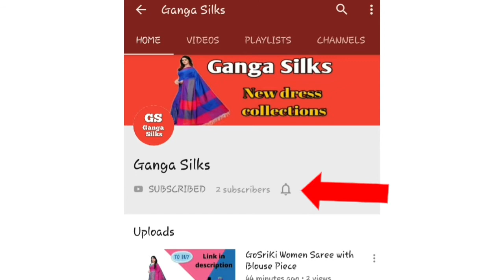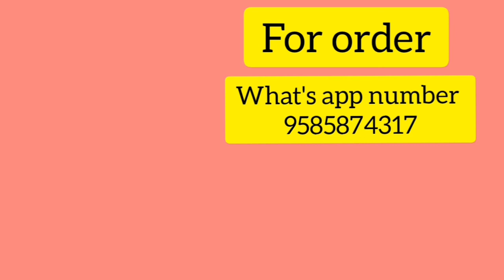latest kurti collection with price online shopping in ganga silks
GoSriKi Women Saree with Blouse Piece

GoSriKi Without Blouse Piece Saree

Dhruvi Trendz Soft Cotton & Silk Saree For Women

DHRUVI TRENDZ Women's Soft Cotton Silk Solid Saree-Free Size

Shreeji Designer Women's Cotton Blend Jacquard Saree With Blouse Piece 2267-

Regolith Sarees Women's Banarasi Cotton Silk Saree With Blouse Piece

Anni Designer Women's Art Silk Saree With Blouse

SOURBH Women's Cotton Blend Saree with Blouse Piece

Studio Curate Women's Tant Cotton Saree With Blouse Piece

Rani Saahiba Printed Cotton Saree with Blouse

RANI SAAHIBA Women's Pure Cotton Printed Saree Without Blouse Piece

modern saree

GoSriKi Georgette with Blouse Piece Saree

cotton saree collectionwith price in ganga silks online shopping best collection trending model